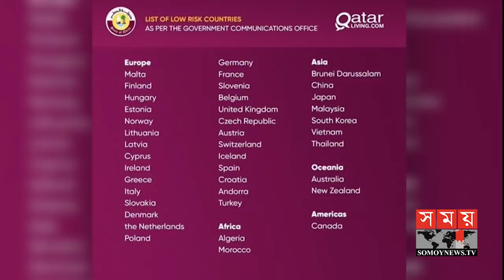করোনায় ছুটিতে থাকা কাতার প্রবাসীদের জন্য সুখবর | Qatar News | Somoy TV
The Qatari government has announced a waiver of fines for the return permits of migrants and expatriate Bangladeshis on leave due to corona. The announcement was welcomed by community leaders. The embassy urged the expatriates on leave to be patient.